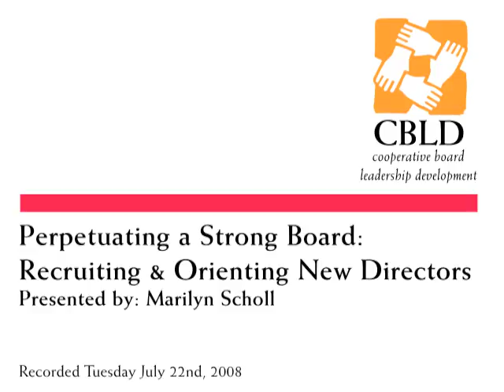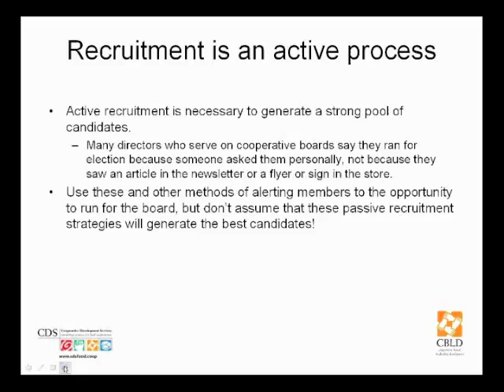CBLD: Recruitment is an active process - SNIPPET